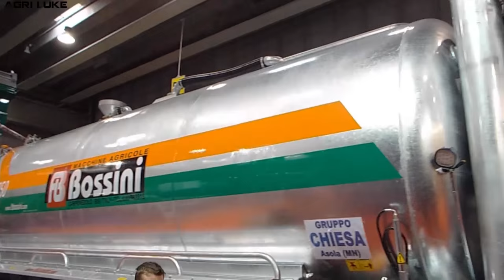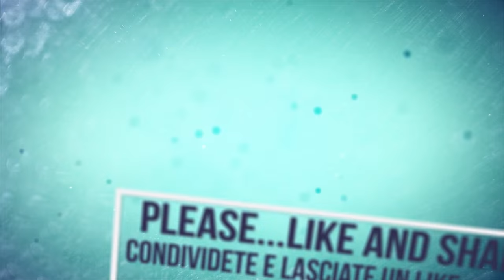Virtual-Tour Fieragricola Verona 2016